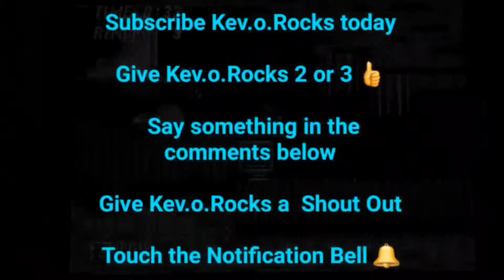Kev.o.rocks/ Contra Returns (Part 14)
This game is going to get a little bit interesting during the progression-Kev.o.Rocks